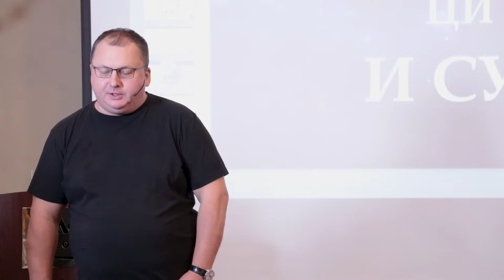Очный курс «Ци Мэнь и Судьба», Москва 2019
Воспользуйтесь возможностью пройти редкие тренинги и программы обучения, некоторые из которых не были доступны уже несколько лет!

Мы включили в Академию Ци Мэнь действительно редкие и очень мощные тренинги разной ценовой категории.
Так что и начинающие и профи смогут для себя найти жемчужины из курсов по Ци Мэнь!

В Академии Ци Мэнь доступны такие программы:

*«Эманация будущего: Врата к внутренней и внешней свободе»*
Как применять Мистические Врата  для манифестаций и пожеланий. Подходит для всех уровней подготовки
*«Предсказания Ци Мэнь и не только»*
Самый сильный и укомплектованный курс премиум уровня о предсказаниях Ци Мэнь + подготовительные материалы
*«Ци Мэнь для битвы»*
Как достичь цели даже если карта Ци Мэнь говорит, что получить желаемое трудно или невозможно.
Комплексная программа + специальная опция онлайн-калькулятора
*«Ци Мэнь для реализации»*
Продвинутый тренинг по применению стратегий и структур Ци Мэнь + материалы для начинающих + специальная опция онлайн-калькулятора
И это еще не все! *Узнайте больше на странице Академии Ци Мэнь*
«Ци Мэнь и Судьба» – это сам по себе очень редкий курс, который я провожу исключительно очно. Но пока никаких очных встреч нет, то у Вас есть шанс получить эти знания онлайн… возможно, один раз в жизни.

На очных курсах вы попадаете в мощное энергетическое поле, которое трансформирует взгляд на практику китайской метафизики.
Вы получаете инсайты и новые идеи, как улучшить свою жизнь, жизнь ваших близких и ваших клиентов.
Бонус – яркие эмоции от общения в кругу единомышленников;)

Забронируйте место сейчас на удобных условиях. Изучайте курс и применяйте знания! Стартуем уже СКОРО!